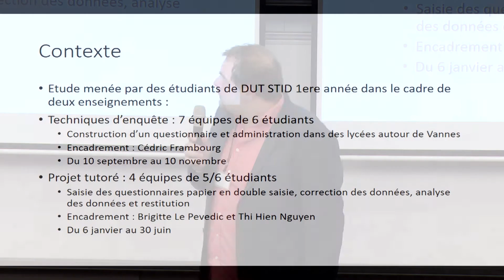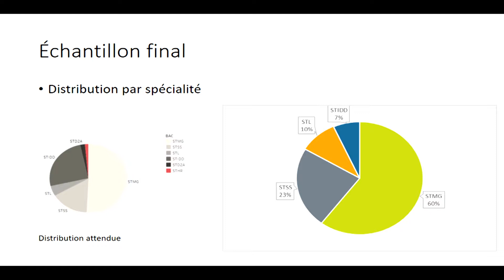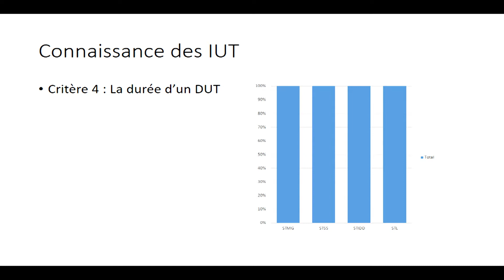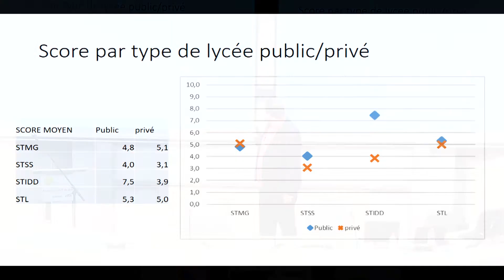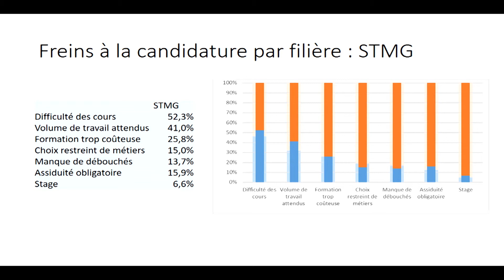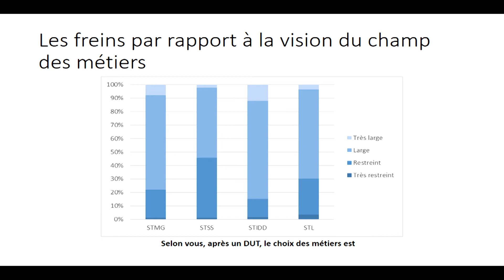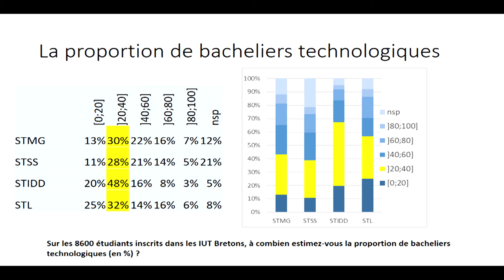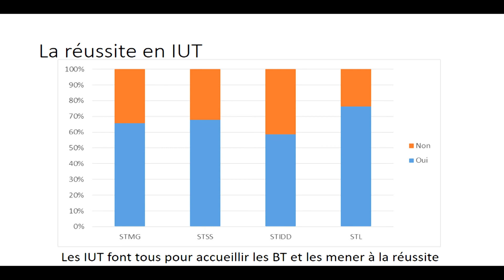IUT Vannes - Assises des IUT Bretagne - Enquête réalisée auprès des lycéens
Enquête réalisée auprès des lycéens issus des filières  technologiques de Bretagne par le département STID de l'IUT de Vannes.